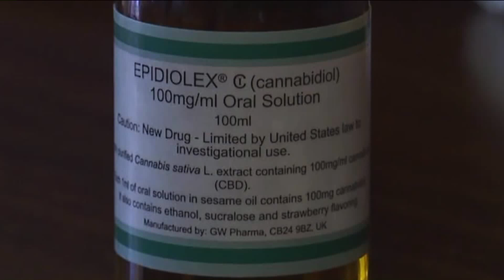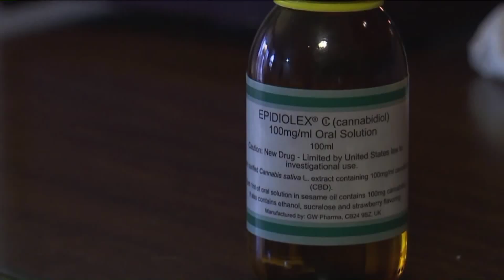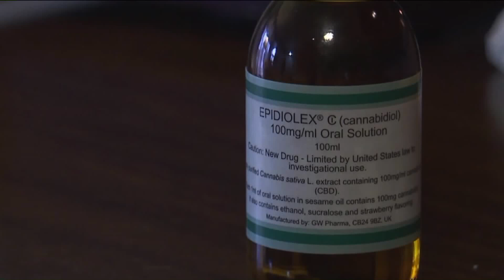cbd oil study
TODAY IN OUR ASK THE PHARMACIST SEGMENT, DR MICHAEL WHITE FROM THE UCONN SCHOOL OF PHARMACY HAS A VIEWER QUESTION FROM CRAIG.  CRAIG SAYS 'A FAMILY MEMBER, 20 MONTHS OLD, HAS EPILEPSY AND MODERN MEDICINE IS NOT WORKING.  CAN CBD OIL HELP HER? IF SO, WHO AND WHERE CAN THIS TREATMENT BE OFFERED? HER DOCTORS DON`T SEEM TO BE WELL EDUCATED IN THE CBD OILS USED FOR TREATMENT.  CAN YOU HELP?'
SO WHAT ARE YOUR THOUGHTS ABOUT THIS CHILD`S CASE?
DR WHITE: CBD is an extract of the Cannabis plant and does not have the 'high' associated with the THC component of the plant.  There is a new prescription form of CBD called Epidiolex and it is FDA approved for the treatment of seizures associated with Lennox-Gastaut syndrome or Dravet syndrome in patients 2 years of age and older.  It is widely believed that benefits would be seen in other children with poorly controlled epilepsy as well and the child in this case is approaching 2 years of age.  So yes, this will soon be an option to consider.
It is not risk free, the baby will have to have blood tests be sure the drug is not hurting the liver and there are drug interactions to be aware of.  CBD can make the baby more sleepy and sluggish during the day and once the baby is on a higher dose, the CBD needs to be gradually taken off, not just abruptly stopped as severe seizures can result.  A competent doctor and pharmacist healthcare team can steer the baby through the worst of these issues though.  I recommend the child`s parent ask the neurologist specifically about Epidiolex to discuss if it is the right option for them.
HOST: What about the CBD you can get off the internet or in smoke shops?
DR WHITE: People can get CBD in a nonprescription form from many places.  I would be very concerned about getting CBD for my baby from these places though.  There are studies showing that the amounts of CBD can vary widely from product to product and the specified dose of CBD on the label may not be truly what is in the bottle.  We have shown in the past that Epilepsy patients are very sensitive to small changes in dosages of their seizure medications so wide swings in CBD dose can be downright dangerous.
Epidiolex has 0.1% THC and other CBD products are supposed to have less than 0.3% THC, but studies have shown that this may not be the case.  There may be enough THC in some of these nonprescription CBD products to get the child 'high'.  THC exposure in children may increase the risk of schizophrenia or psychosis later in life, although the data showing this association is not strong.  Finally, there may be contaminants in the nonprescription products that over time could make someone sick.  If you need to go the nonprescription route, please only buy a product that has been tested (or that you had tested) in an outside commercial laboratory so the CBD and THC dose is known and it is proven free of contamination.